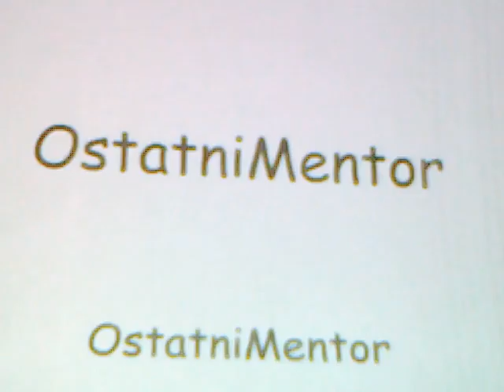Zabawny żart o Harfie i Gwinei